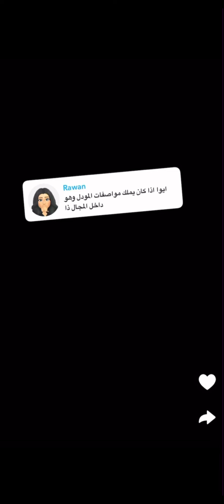سنابات نيف السيد اخيرا حلم بدون رومبي وه اطيح من برج 4/2/2024